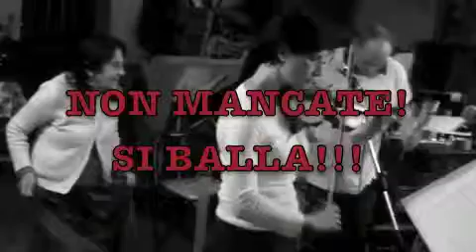Morris Dance & family at The Family (Albizzate)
prossimamente in concerto